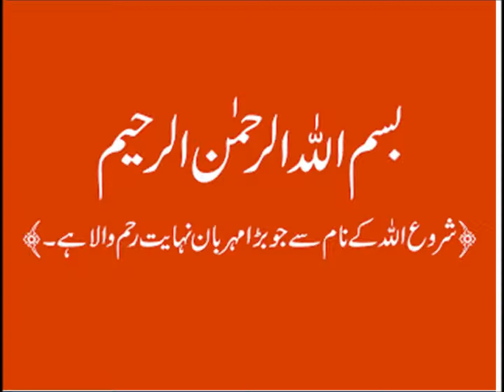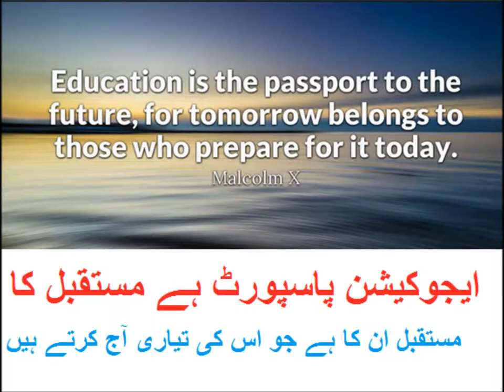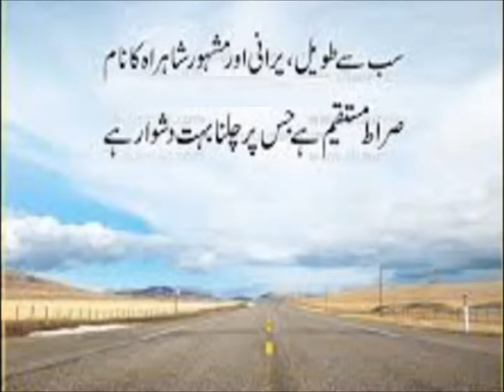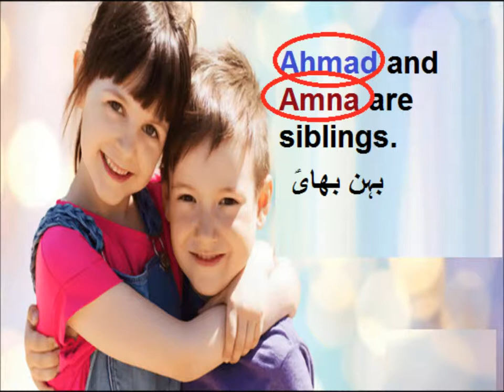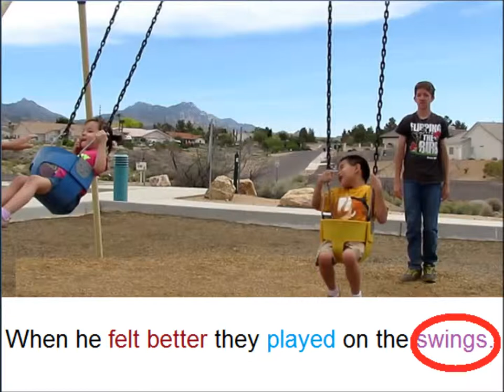Types of nouns/English in Urdu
Class 4 English Lesson 29, English grammar in Urdu, types of nouns in Urdu